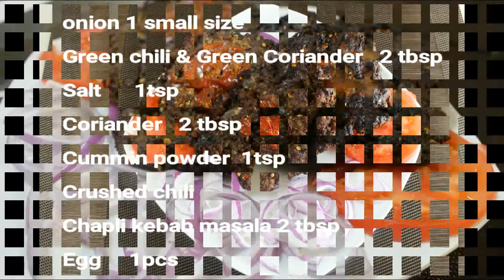Peshawari Chapli Kebab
How to make Peshawari Chapli Kabab at home, its very easy and Delicious recipe that you should definitely try at home